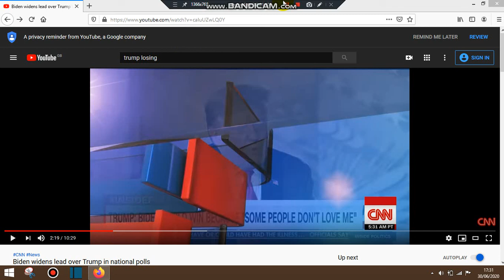TRUMP DUMBEST PRESIDENT EVER!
TRUMP DUMBEST PRESIDENT EVER. - When is the world of mass media and politics going to admit TRUMP is the most dishonest, unqualified and dumbest president ever? America should be ashamed to the core for voting in such a moron. Can Trump beat a 3rd grade pupil in spelling or writing? Look how Trump use's vocabulary, he uses the most basic words like:

1. best
2. world
3. great
4. greatest
5. superb
6. amazing
7. biggest

Trump does NOT even understand most or all of the above words are useless without proof or facts. He is like a melting milk-shake, yet being served or told its the the best, greatest, superb, milkshake just hurry home and drink it.

Trump treats citizens of the United States of America and world, as if no-one has ever read a book, newspaper or attended school, college or university. Trump thinks we all just drink moonshine, chew tobacco and listen to fake news Trump created with Facebook and the GOP.

I had to make this sort HISTORIC video as I wanted to remind myself and the world of how dumb and lunatic Trump is and will always be. Thanks GOP.

Let's hear it. How wise or dumb do you think Trump is?